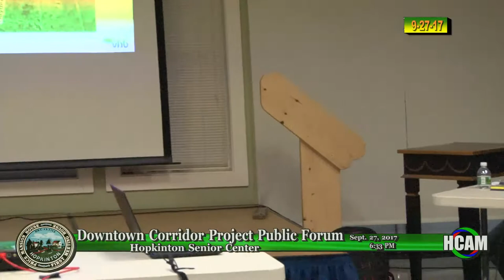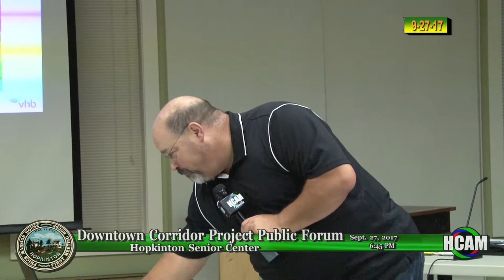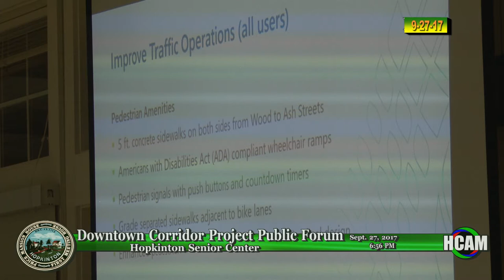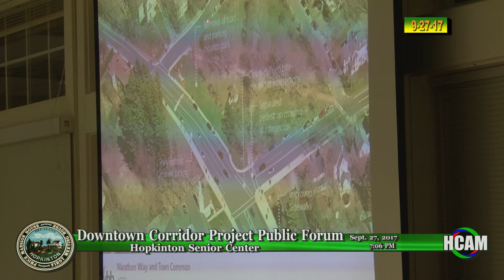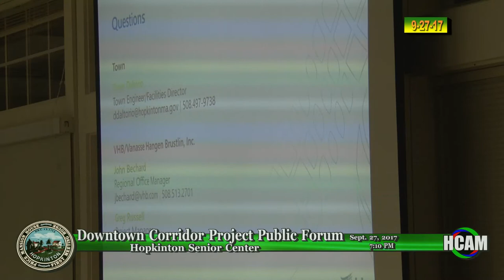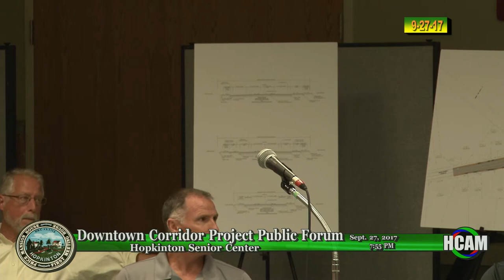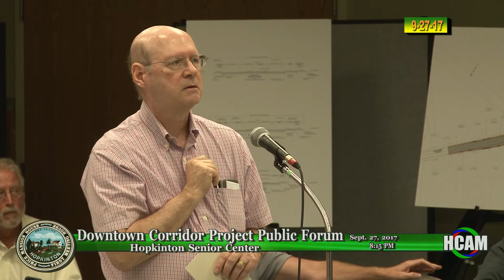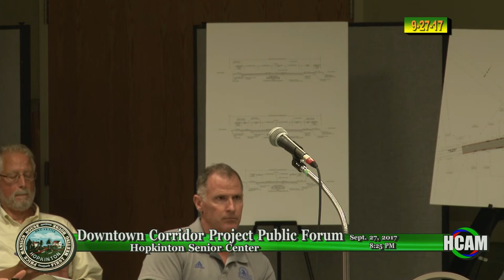Downtown Corridor Project Public Forum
September 27, 2017 at the Hopkinton Senior Center